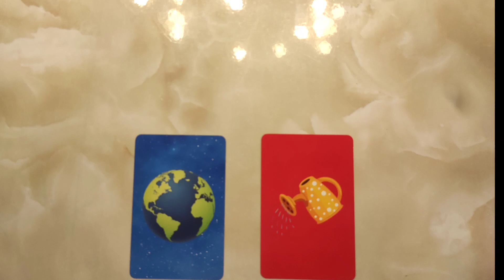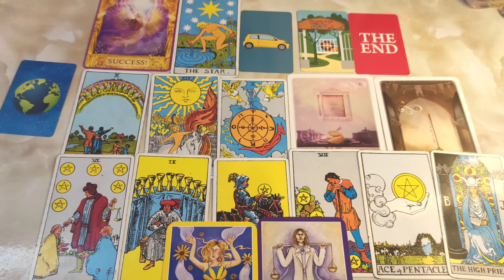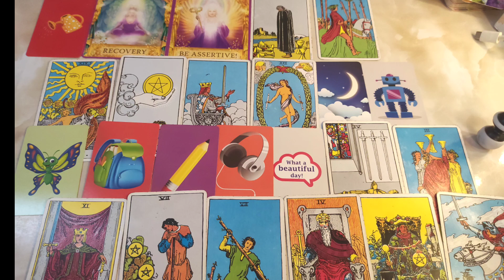pick a card hindi - kya 2021 end tak aapkaa dream pura hoga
pile selection

pile 1 earth - 00:51
pile 2 red - 14:28